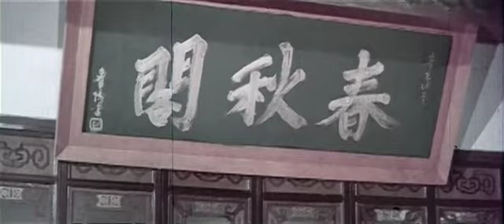血影紅燈 (1968年)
導演：王風
編劇：金鋒
監製：關志堅

演員：
陳寶珠 ... 南宮俊

薛家燕 ... 上官玉鳳
鄭少秋 ... 夏侯壁
張英才 ... 公孫洛
石堅 ... 副教主司空聖-喬玄
沈芝華 ... 夏侯婉
夏萍 ... 珊瑚公主
劉家良 ... 白衣鬼王
馮敬文
檸檬 ... 紅燈老人
吳殷志 ... 天旭道長
袁小田 ... 華山道長
古森林 ... 少林禪師
董財寶
凌風 ... 天機道長
袁和平
劉家榮
馬昭慈
何雲
楊柏塵
肥英
姜大衛
陳全
西瓜刨

特别將影碟轉錄mp4上載，以資紀念張英才先生。